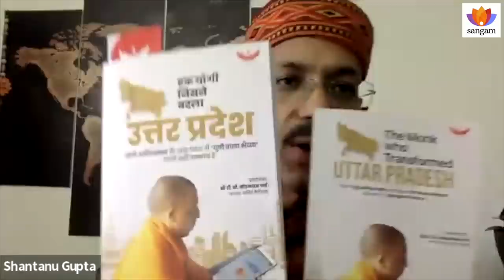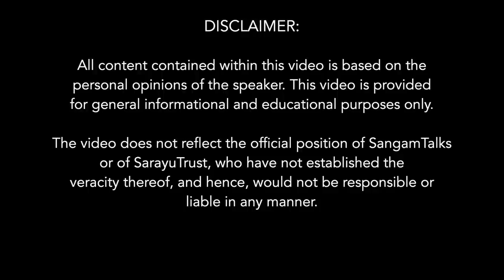The Monk Who Transformed Uttar Pradesh | Shantanu Gupta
In ‘The Monk who Transformed Uttar Pradesh’ Shantanu Gupta discusses how Yogi Adityanath changed ‘UP Waala Bhaiya’ abuse to a Badge of Honour. He enlists, the speed and the scale with which Yogi Adityanath, the Chief Minister of UP has transformed the state in bringing crime under control, taking on the bahubalis to increasing the infrastructure, investment and handling the pandemic.

Shantanu Gupta is Indian Author, TEdx Speaker and Political Analyst. He is a published author with renowned publications like Sage, Bloomsbury and Rupa Publications. His latest Book - BJP – Past, Present & Future is leading the charts on Amazon. His last book – ‘The Monk Who Became Chief Minister’ - Biography of Yogi Adityanath, is listed as the ‘Most memorable Non-Fiction Books of 2017’ by Amazon

Shantanu has an engineering degree from GB Pant University, Management education from XLRI, Jamshedpur and did his masters in policy and politics from Institute of Development Studies (IDS), University of Sussex (United Kingdom.

He has worked with non profits like Naandi Foundation and UNICEF in urban, rural and tribal spaces and also worked with leading think tank - Center for Civil Society (CCS) . He has worked for a decade as a process and management consultant in many cities in India, Switzerland, Cyprus, Hungry and Israel, before moving to social space. He has represented India in many international conferences on economy and policy, in Germany, Malaysia & Srilanka

Topics Covered
0:00 The large-scale transformation
2:03 Introduction to the previous book
2:45 Genesis and introduction of the second book
4:02 What a saint adds to politics
5:03 First waves of change.
9:24 “UP wala  bhaiya”- a badge of honor now.
13:23 Expressways in U.P.
22:57 Bahubalis in U.P.
 27:03 Transformation in Policing
32:11 Education sector in UP
41:41 U.P. Election-- bipolar or multipolar?
59:27 False rumors about Kashi Vishwanath
1:06:10 Both Yogi and Modi are absolutely incorruptible
1:10:11 Animal wealth in U.P.
1:16:29 Legal slaughterhouses in U.P.
1:25:04 Gurukuls in U.P.
1:29:10 What about Mathura?
1:34:44 Madarsa education under Yogi
1:38:39 Why leave BJP?
1:44:10 Crowds in opposition rallies